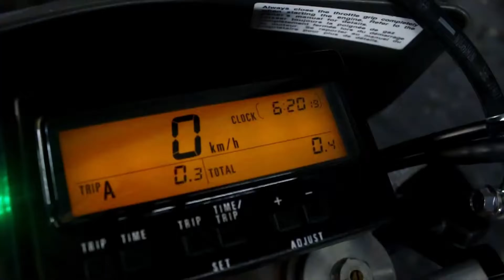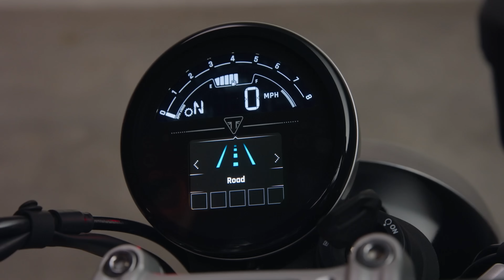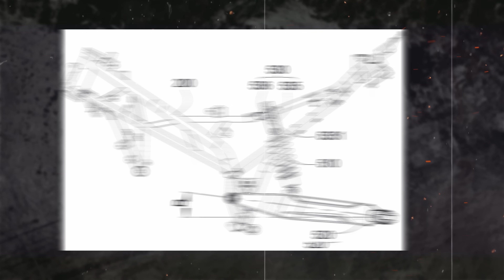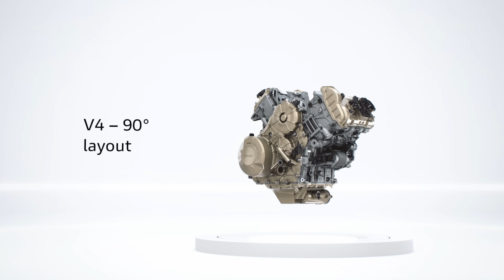Мотоновости - грядущие KTM SMC1390, Suzuki DRZ400 и Versys 1100, обновление Speed Twin и другое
Свежие мотоновости за последнюю неделю

Мой личный инстаграм -  @ilya.splin

00:00 - Вступление
00:32 - Suzuki DRZ400 2025
02:09 - KTM SMC1390
03:29 - Triumph speed twin 1200RS
04:56 - Быстрая настройка
06:17 - Kawasaki Versys 1100
07:28 - Honda CBR400R Four
08:26 - 4 цилиндра